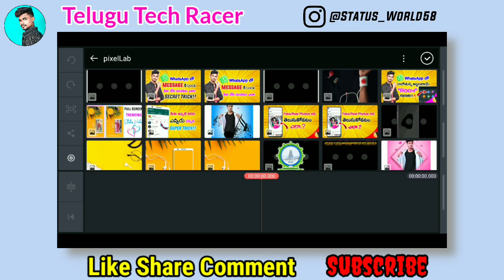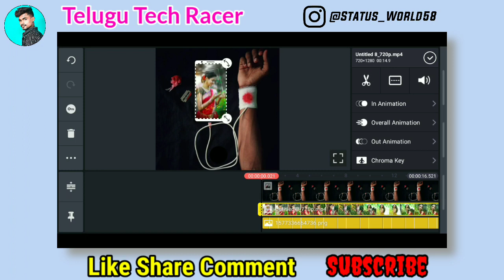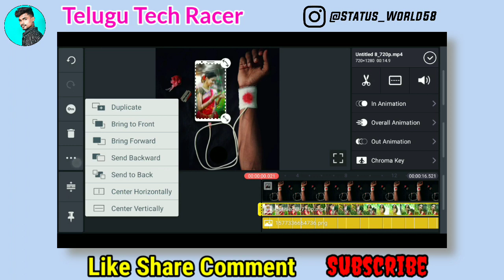How To Make Trending Status Video in kinemaster 2020 | How To Make Blood Hand Bleeding Status Video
▪︎REQUIRED APP
▪︎Kinemaster